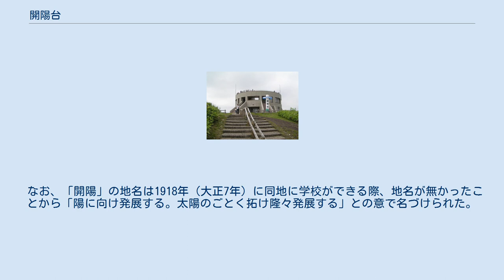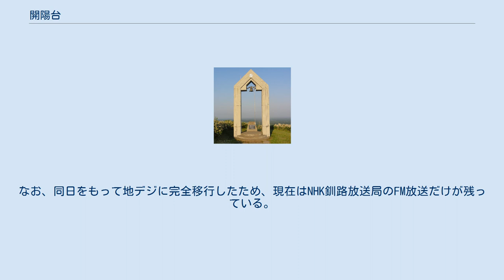開陽台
開陽台と展望台 幸せの鐘 開陽台（かいようだい）は、北海道標津郡中標津町開陽にある丘であり、展望台がある名所となっている。
 標高271 mの小高い丘で、1929（昭和4年）から放牧地として使われていたが、1960年（昭和35年）にスキー場、翌1961年（昭和36年）に中標津中継局が設置された。
 周囲に視界を遮るものがないので地平線が丸く見える。
晴れた日には野付半島や国後島まで望めることがある。
地球の丸さを感じられる視界を、近くにある武佐岳（標高1005 m）が少し妨げているところから、「330度の視界」をうたっているが、展望台からの視界という点においては360度見渡すことが出来る。
 付近には北海道遺産の一つである根釧台地の格子状防風林がある。
また、1982年に発表された佐々木譲のツーリング小説「振り返れば地平線」に登場した事などから、1980年代以降は北海道ツーリングライダーの聖地としてライダーの間では広く知られる。
 旧展望台は「カメハウス」と呼ばれライダー達から愛されていた。
1995年に新しくなった現在の展望台は2階建てで入場無料。
1階には「ハイジーの家」という軽食・土産物の店が入っており、店主の通称「かあさん」はライダー達から愛されていたが、2006年10月末を以って閉店、2007年春からは「ハイジーの家」にも商品を提供していた町内のジェラートショップ「リスの森」が店を構えている。
 もともとこの丘は住民により「武佐台」と呼ばれていたが、1962年（昭和37年）2月11日の第3回町民スキー大会において所在地名の「開陽」より当時の町長が命名した。
 なお、「開陽」の地名は1918年（大正7年）に同地に学校ができる際、地名が無かったことから「陽に向け発展する。太陽のごとく拓け隆々発展する」との意で名づけられた。
 1977年10月までは全局が当地より放送を行っていたが、そのうち、NHK釧路放送局の総合テレビと教育テレビ・北海道放送（HBC）・北海道文化放送（UHB）が隣町となる標津町の川北にある妹羅山（しゅらやま）に移転。
そのため、地上デジタル放送（地デジ）へ完全移行する2011年7月24日まで、NHK釧路放送局のFM放送・札幌テレビ放送（STV）・北海道テレビ放送（HTB）の中継局が残っていた。
なお、同日をもって地デジに完全移行したため、現在はNHK釧路放送局のFM放送だけが残っている。
詳細については、中標津中継局を参照。
 東から西 西から東